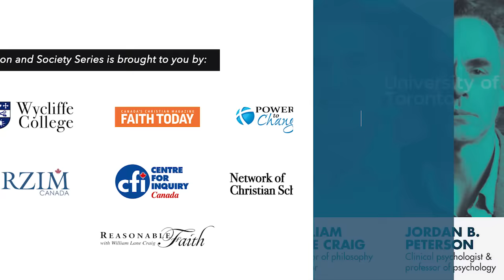Is There Meaning to Life? | William Lane Craig, Rebecca Goldstein, Jordan Peterson - Toronto 2018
On January 26, 2018 Dr. Craig participated in a dialogue with Jordan Peterson and Rebecca Goldstein at the University of Toronto. Each speaker addressed the question "Is There Meaning to Life" and then were able to engage one another following their lectures.